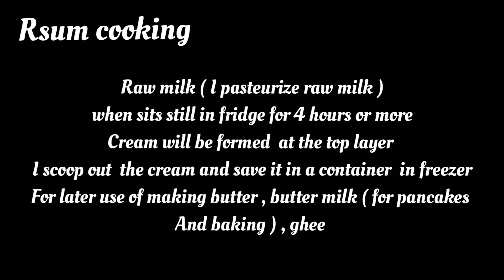Home made butter buttermilk ghee -Milk ( raw milk) | butter milk for pancakes| fresh butter in 10min